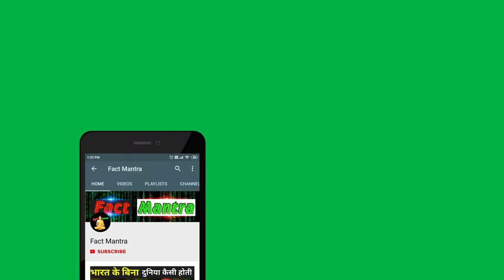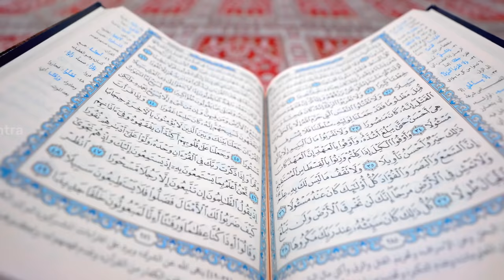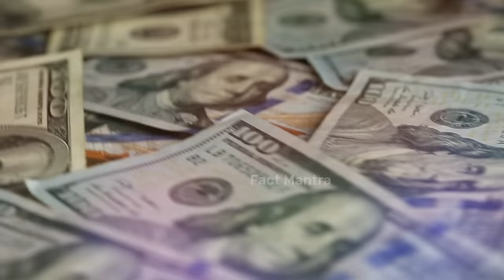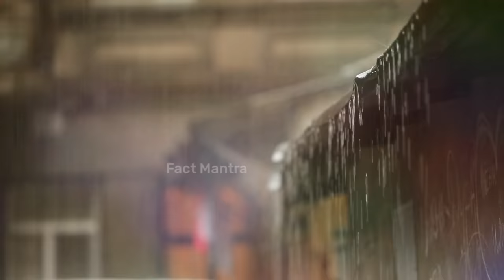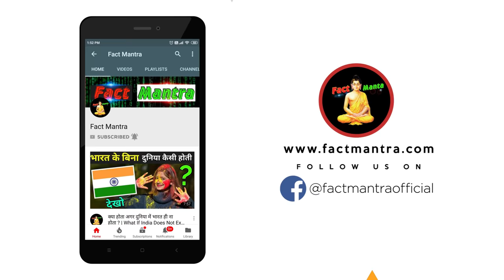मक्का मदीना के अंदर का नजारा देखिए | Makka Madina Ka Rahasya | Fact Mantra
mecca madina ka rahasya
makka aur madina ka rahasya

today in this video see about makka madina ka rahasya top trending topic and see makka aur madina ka rahasya and makka ke andar kya hai and makka ke andar kya hai vah dikhao

what is in mecca madina?
Medina is celebrated as the place from which Muhammad established the Muslim community (ummah) after his flight from Mecca (622 ce) and is where his body is entombed. ... A pilgrimage is made to his tomb in the city's chief mosque.

Queries Solved :-
macca madina video
makka madina history
makkah real story
makka ke andar ki video

is  mecca madina a shivling?
a photo has been widely circulated on social media in which it was claimed that a rare 11-face Shivalinga exists in the cities of mecca and medina in Saudi Arabia, which are considered as the two holiest sites among the muslims